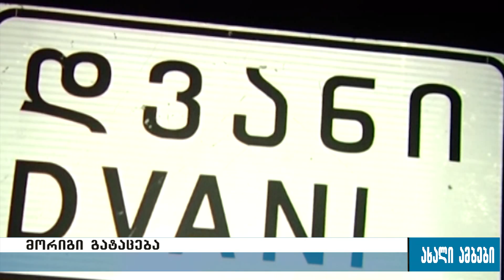ოკუპანტების ტყვეობაში რჩება დვანიდან გატაცებული მამაკაცი, ბავშვი კი უკვე თავისუფალია 25.09.2015